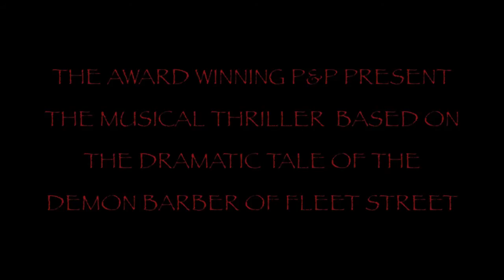Poole and Parkstone Present- Sweeney Todd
After their award winning production of Andrew Lloyd Webber's Jesus Christ Superstar in 2011, P&P Productions return to Lighthouse in May with Stephen Sondheim's gruesome tale of Sweeney Todd.

A musical thriller, set in nineteenth century London, Sondheim turns this famous story into a dramatic tale of injustice, revenge, murder and love.

Sweeney Todd, "the demon barber of Fleet Street", is not an out-and-out villain, and Sondheim's show is told with understanding and humour -- it is easy to see how the grievances that Sweeney has faced have driven him to such extreme actions!

Caught up in Sweeney's story are the comic, but unscrupulous, Mrs. Lovett who disposes of the bodies of his victims in order to produce "the best pies in London"; the villainous Judge and his side-kick the Beadle; the innocent Johanna; her heroic rescuer Anthony; the blackmailing Pirelli; the mysterious beggar woman and the young, trusting Tobias.